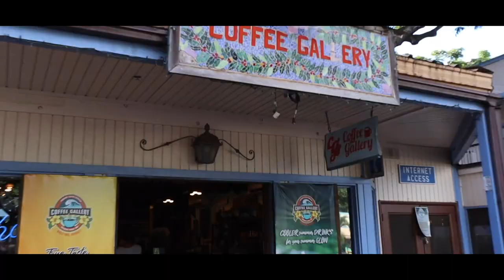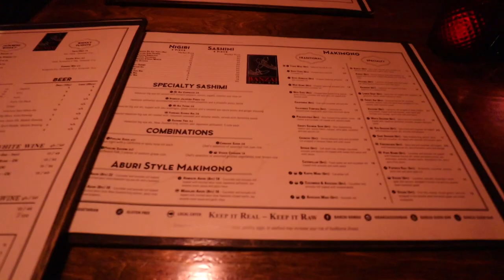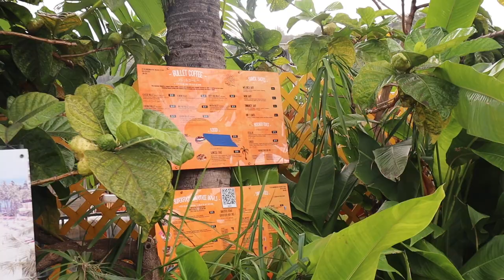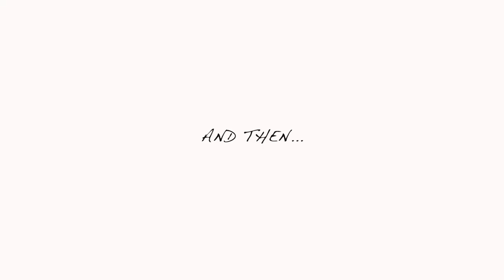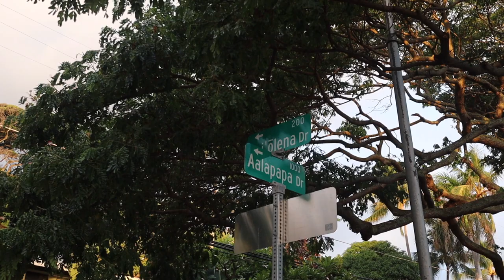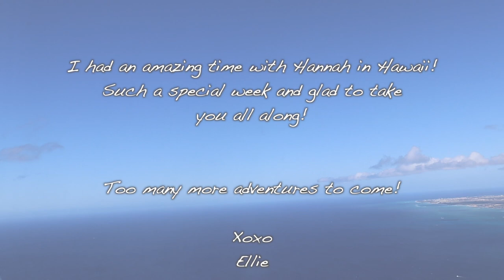follow two best friends around Hawaii part 2!!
hawaii vlog two baby!

we hike, get a little boat sick, visit jurrasic park, and many visions in between XD
I am so glad to have visited Hannah and take you guys along! Such a special trip :)

Xoxo
Ellie